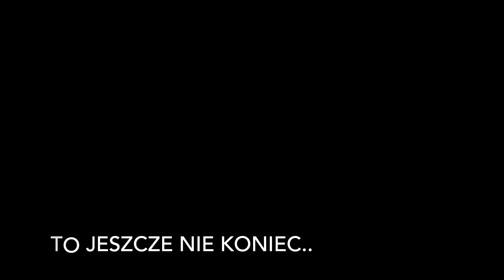Rośliny zielone - czy są nam potrzebne?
Cześć,

Jesteś pasjonatem roślin i natury? A może zupełnie nie rozumiesz tego roślinnego szału?

W dzisiejszym odcinku opowiadam Wam troche o znaczeniu roślin dla człowieka a także o moim postrzeganiu tego tematu.

Posłuchaj dzisiejszego odcinka, a może znajdziesz przydatne informacje, które Cie zaskoczą.

Zapraszam do oglądania, komentowania i zostawiania kciuków w górę.

Ania